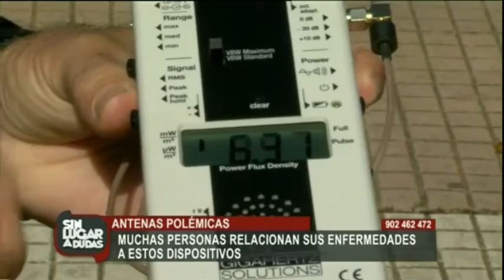Sin lugar a dudas | Programa viernes 22/01/2016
‘Sin lugar a dudas’, presentado por el escritor y periodista Juan Bosco, hace un repaso a varios temas de la actualidad que preocupan a los canarios a través de un debate. Bosco coordina a un plantel fijo de colaboradores de diferentes ámbitos. Hay periodistas, pero también abogados, arquitectos, filósofos, especialistas en marketing o escritores, muchos de ellos inéditos en este tipo de formatos televisivos.